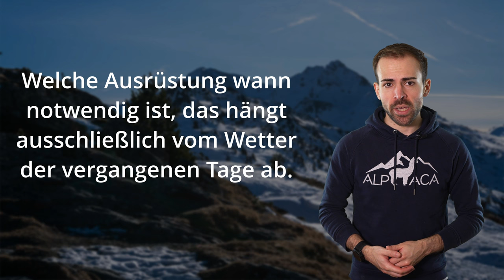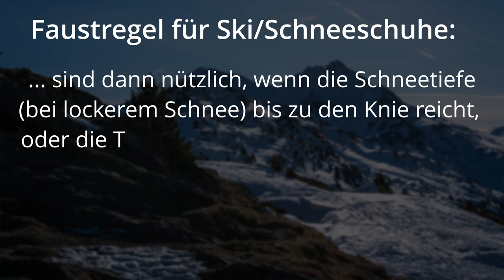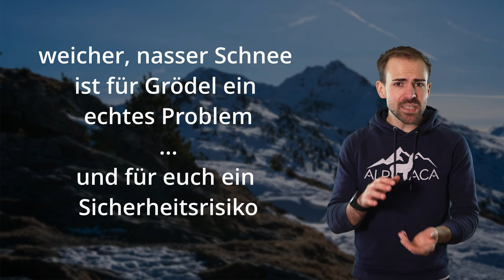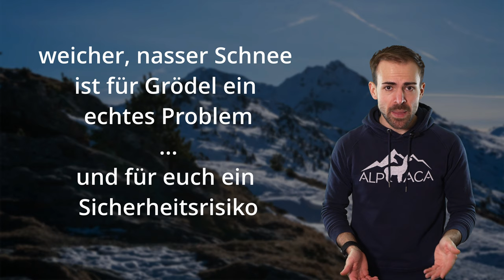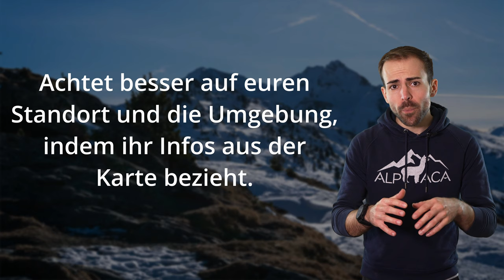TIPPS FÜRS BERGSTEIGEN IM WINTER - Schneeschuhe, Orientierung, Grödel und Lawinen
Heute gehts um die wichtigsten Infos für eure ersten Touren im Winter. Es soll ein guter Überblick für euch entstehen.

Zeitstempel:
0:00 - Einleitung
0:37 - Wo welche Ausrüstung
4:20 - Sicherheitstipps
6:20 - Orientierung